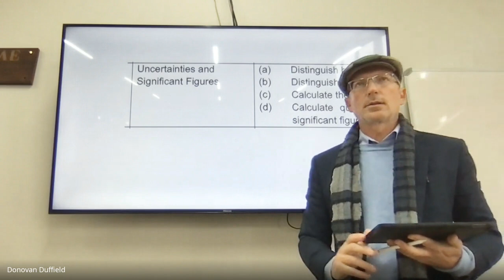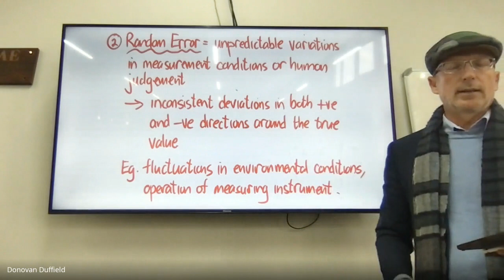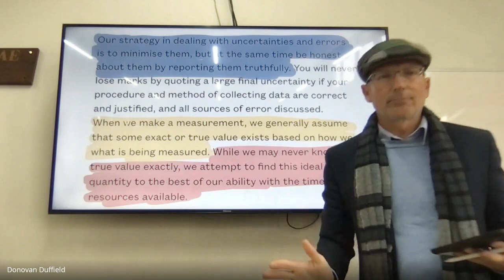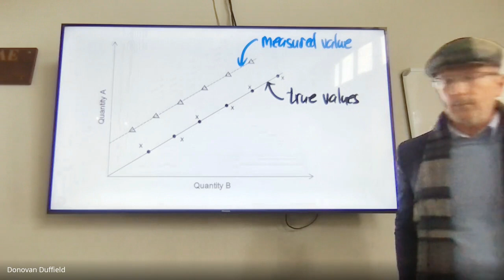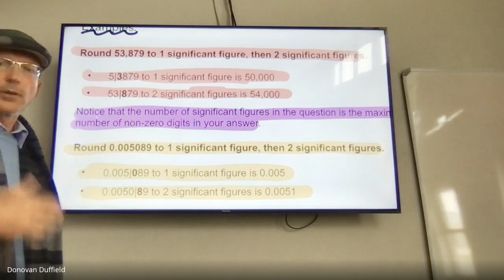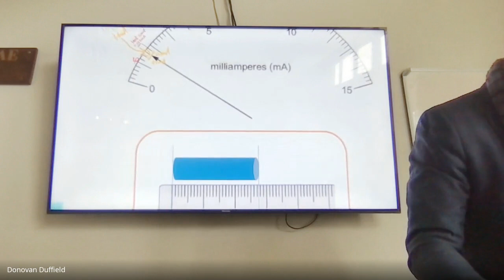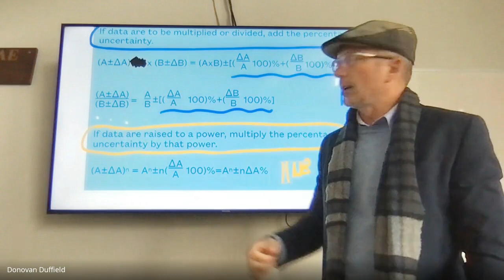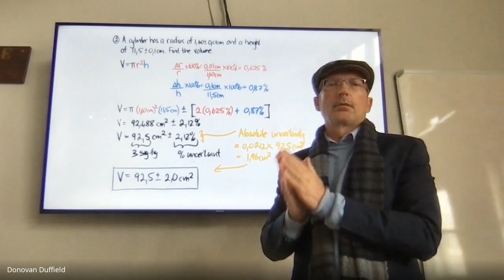Grade 11 FSP Analytical Skills 2